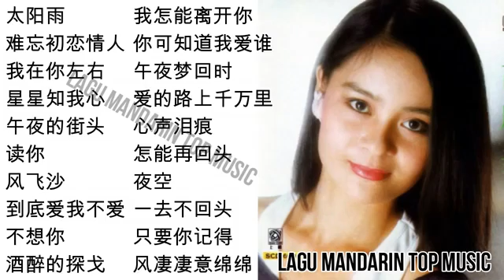20 lagu mandarin masa lalu Gao Sheng mei 高胜美的热门歌曲 part 4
20 lagu mandarin masa lalu Gao Sheng mei 高胜美的热门歌曲 part 4